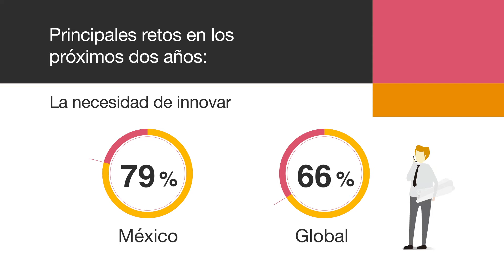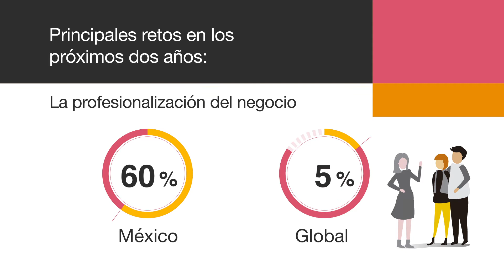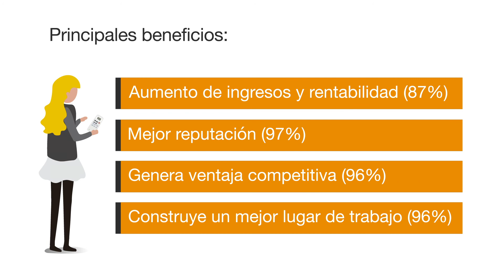Family Business Survey 2019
Contar con valores sólidos genera una importante ventaja competitiva para las empresas familiares.